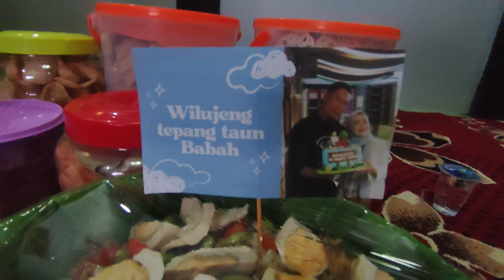BUKBER LAGI, LEBIH SERU DAN RIWEUH..!!!!